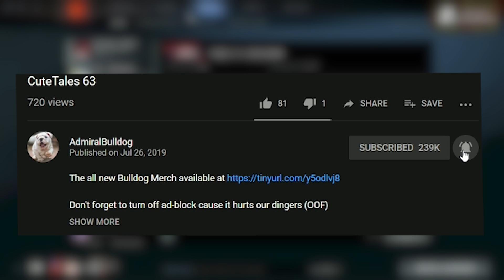Bulldog Gets "The Pass" From A Certified Dealer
AdmiralBulldog plays utility Chen mid

ADMIRALBULLDOG CHEN BUILD CHEN MID CHEN DOTA 2 LACARI THE PASS ARCH DOTA MOMENTS